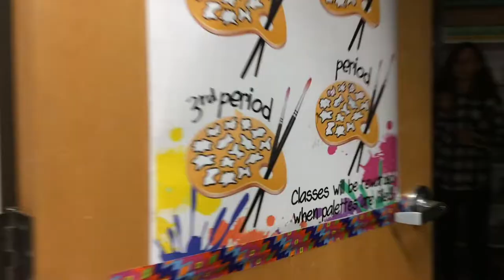The Pencil People Changer (Movie Preview Trailer)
Movie preview trailer made by Josie, Sullivan, Sofia, and Angel in Middle School Digital Arts Camp during the summer of 2018.